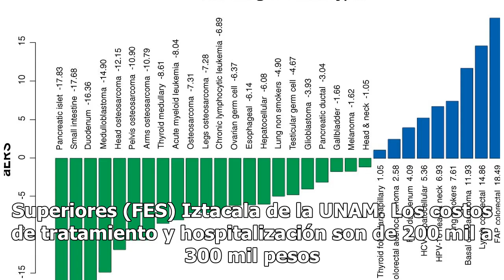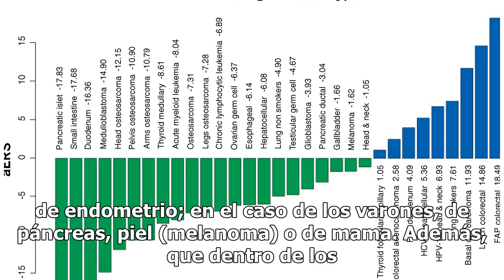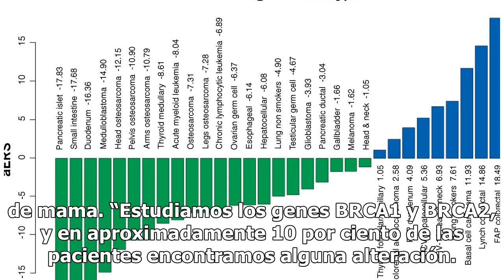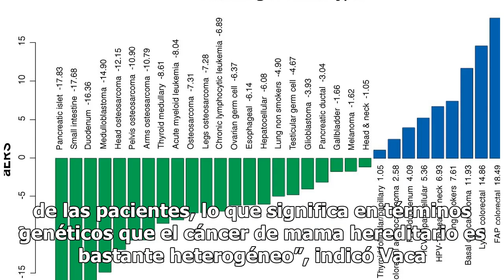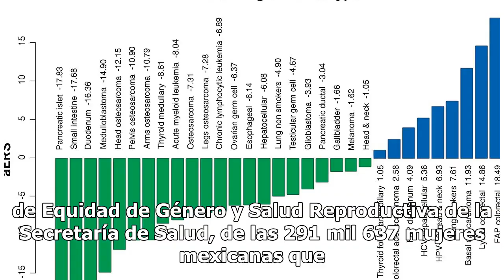Entre 10 y 15 por ciento de casos de cáncer de mama en México son por herencia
De acuerdo con las más recientes investigaciones, entre 10 y 15 por ciento de los casos de cáncer de mama se deben a la herencia del gen que hace a alguien susceptible a la enfermedad.“En México, esta enfermedad está clasificada como un problema de salud pública por su incidencia, la más alta entre ...